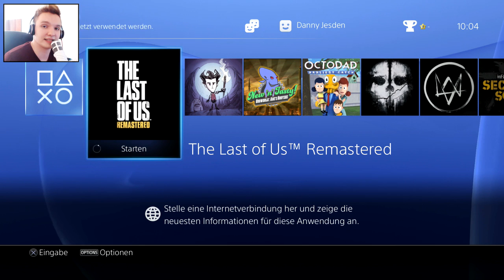THE LAST OF US REMASTERED #031 - Ellie allein auf Reise! ★ Let's Play The Last of Us Remastered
Wenns dir gefallen hat, dann Bewerte und kommentiere das Video. Halte alles steif bis zum nächsten mal. Bis dann.